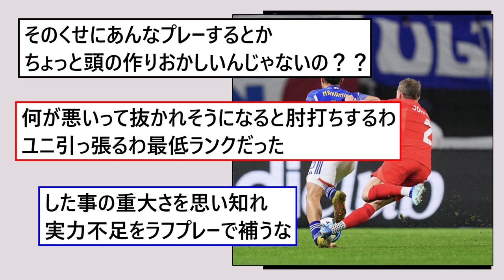【悲報】中村を負傷させたセルティック選手と旗手の2ショット写真の投稿、荒れまくってしまう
りぴーとあふたみー
アリスター・ジョンストン